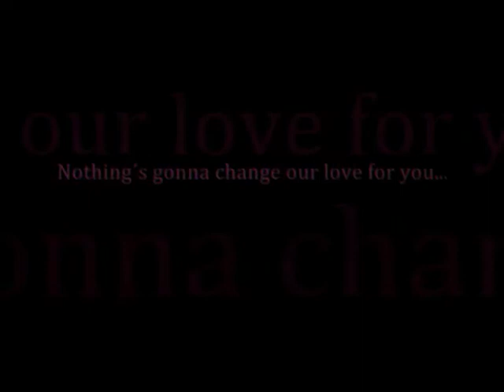Meryl Streep Tribute